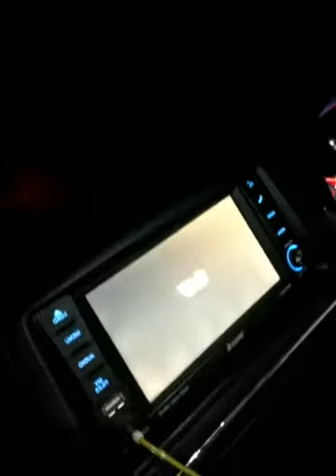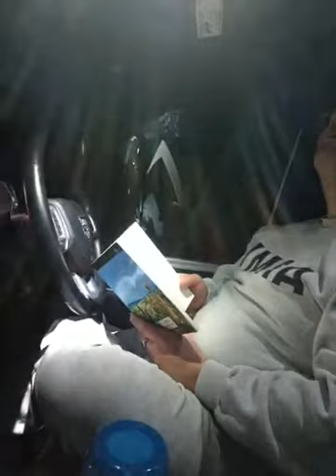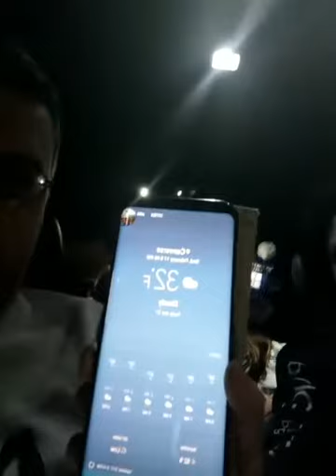Twice Freed 7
Psalm 35

Synopsis

Twice Freed
by Patricia St. John
Chapter 16